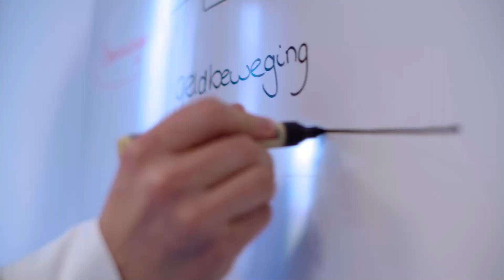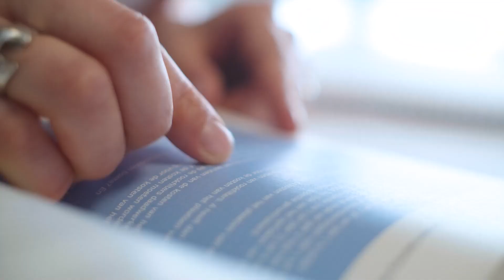Bol Assurance | Wervingsvideo | Jan En Jeanine | Film